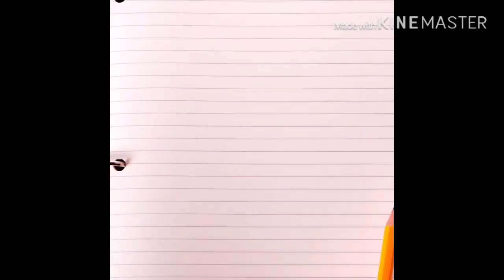Fiestas Patrias Colaborativo /Jak by Nails Jennifer Gamboa/ uñas MEXICO EL SALVADOR/3D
Hoy les traigo un video colaborativo con una amiguita del canal jak by Jennifer Gamboa en la celebracion de fiestas patrias.

GRUPO DE FB de colaborativo: UÑAS *PRINCIPIANTES*

MIS REDES
Grupo de FB: UÑAS ACRILICAS EL SALVADOR